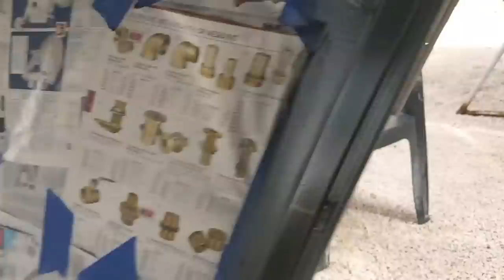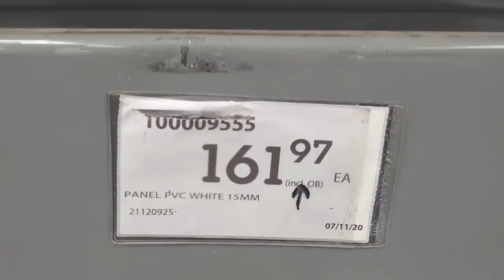Merry Christmas!! I got you NEW BOAT WINDOWS!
Merry Christmas from Sailing Zingaro! In this episode I get SERIOUSLY WET before prepping and installing the new salon windows. No more leaks!!! YAY! Here's a toast to say goodbye to 2020 and welcome in a (hopefully MUCH better 2021).